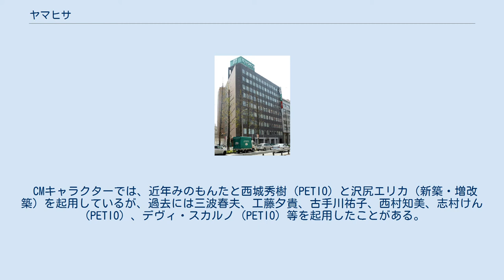ヤマヒサ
株式会社ヤマヒサは、システムバス／システムキッチン／エクステリア等から、増改築までのリフォーム・建築の会社。
本社は大阪市北区太融寺町3番24号 日本生命梅田第二ビル4F 。
社名の「ヤマヒサ」は、社長・山田博久（ヤマダヒロヒサ）の名前を縮めたもの。
 1973年にエクステリアの企業として創立。
1979年に道内進出を果たし、1983年にホームアメニティ事業部（のちの建築事業部）を設立。
新築・増改築分野にも進出し、現在のリフォーム事業部、建築事業部の礎を築く。
「人とペットとのより良い共生社会と、快適で安全な住空間の創造を通じて、広く社会の発展に貢献する。」という企業理念を実現するべく、1986年にはペット事業部を設立。
「Petio（ペティオ）」のブランド名で『かけがえのない、いのちに応える。
』というブランドスローガンを掲げて、ペットフード・ペットサプライ事業にも参入し、事業拡大に合わせて着々と業績を伸ばし続けてきた。
創立以来、カタツムリのシンボルマークを採用している。
 その後、「ユラックス」ブランドのシステムバスや、「クックヌーボー」ブランドのシステムキッチン、新築注文住宅商品を販売するなど、事業をさらに拡大した。
 エクステリア・リフォーム建築は、基本的に即日即決の訪問販売であった。
 2016年10月1日、ペットケア事業部を会社分割で「株式会社ペティオ」として独立させた。
 資本金を1億5470万円から9582万円に減資。
 CMキャラクターでは、近年みのもんたと西城秀樹（PETIO）と沢尻エリカ（新築・増改築）を起用しているが、過去には三波春夫、工藤夕貴、古手川祐子、西村知美、志村けん（PETIO）、デヴィ・スカルノ（PETIO）等を起用したことがある。
ちなみに、初代のCMタレントは女優の長山藍子だった。
 近年はPETIOとクレジットされて提供している。